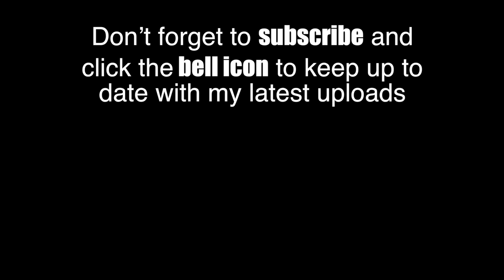Class 73 Electro Diesel (EDs) Locomotive Compilation 2014 to 2015 (Remastered and Republished)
Class 73 Electro Diesel (EDs) Locomotive Compilation 2014 to 2015.
Remastered and republished compilation video featuring the ever popular class 73 electro diesels (EDs). I was not happy with the original upload as it was published at 720p so the quality is not what it should be. This new version is published at 1080p full HD with improved titles and captions.

Part one features clips filmed between 2014 and 2015 and features a variety of workings including test trains, freight workings, engineers trains and stock moves.

Full list of featured workings below:

73201+73207 6G23 Hoo Junction - Battersea Pier Junction at Teston 9/3/2014
73136+73213 6Z94 Northfleet - Tonbridge at Polhill 8/7/2014
73201+73107 6Z73 Tonbridge - Tonbridge at Milton Ranges/Chalk 30/9/2014
73212+73201 3Z90 Horsham - Horsham RHTT crossing Riddlesdown Viaduct 7/10/2014
73119+73136 6W94 Tonbridge - Tonbridge RHTT  at Tonbridge Yard 7/10/2014
73119+73213 3W90 Horsham - Horsham RHTT at Hurst Green 19/10/2014
73962+73961 6S03 Tonbridge - Tonbridge crossing Eynsford Viaduct 17/2/2015
73107+73136 1Z70 London Victoria - Gillingham at Kemsing 25/8/2015
73107+73136 1Z70 London Victoria - Gillingham at Birchington-on-Sea 25/8/2015
73963+73962 6Z19 Tonbridge - Peterborough at Clapham Junction 16/9/2015